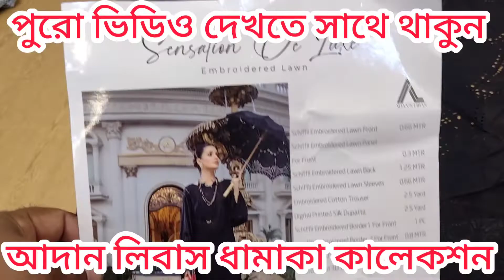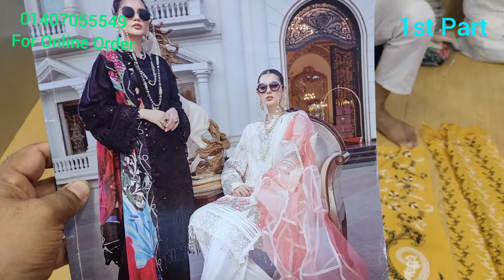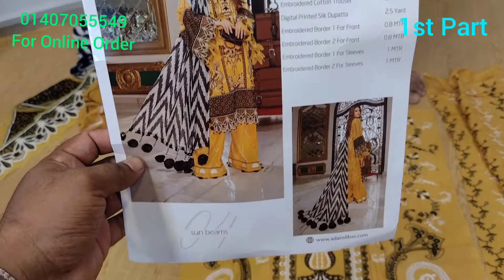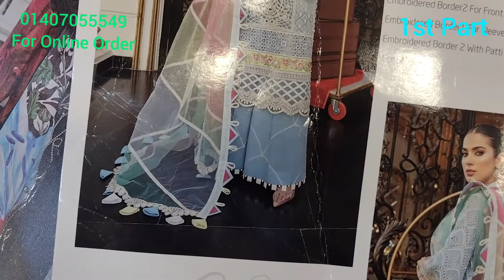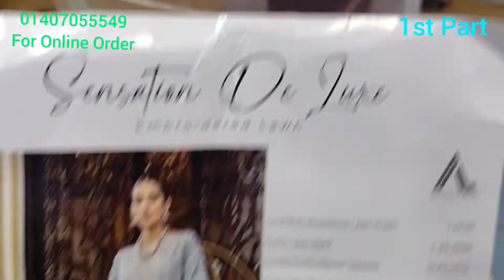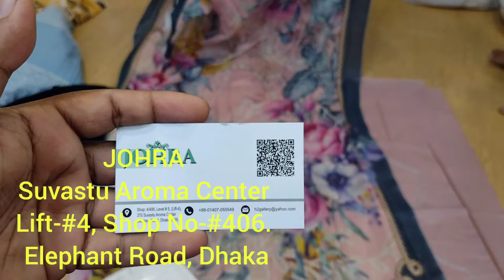Adan Libas Suntation De Luxi 2021 | Adan Libas Luxury 2021 | Part-1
৯০০ টাকায় বিন সাঈদ কুর্তি | ঈদ ধামাকা অফার

Assalamu Alaikum

AVAILABLE BRANDS
1.
2.
3.
4.
5.
6.
7.
8.
9.
10.
11.
12.
13.
14. Gul _Ahmed
15.
16.
17.

***QUERIES***
1) We are Pakistani Unstitched Ladies Dress Importer, Retailer & Wholesaler in Dhaka Bangladesh.
2) We Sell 100% Original Pakistani Dresses with a guarantee.
3) We have all Pakistani new dress 2020 for the girls/Women in Bangladesh.
4) We are a Brand for Pakistani Party Wear Dresses Collection.
5) We have all the Pakistani latest Catalog Dresses 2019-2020.
6) Everyone should buy a Pakistani dress at the best price from our Outlets.
7) We have also digitally printed Three piece lawn Price at Cheap Price.
8) Pakistani cotton embroidered party wear or simple embroidered dresses also available here.

1st Outlet:
H2 Gallery..
Dhaka-1212.

 2nd Outlet:
Maria B..
Shantinagar , Dhaka-1205

 3rd Outlet:
Johra..

4th Outlet:
H2 Gallery..